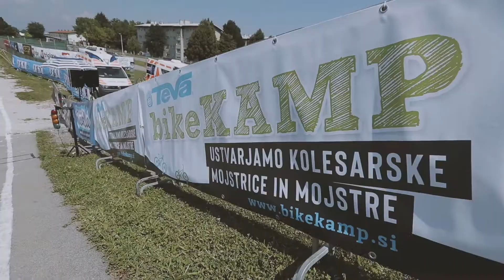BMX Race Ljubljana 2020 - Race #1 Highlights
Great first day of racing in Ljubljana – with very tight decisions in virtually all categories, new found joy of racing and victory of Hungarian Bence Bujáki in the elite men 17+ category. Plus a dirt session in the afternoon!

Video by Anže Furlan